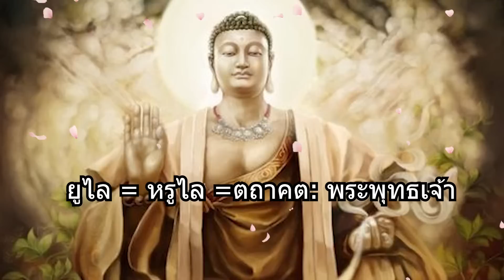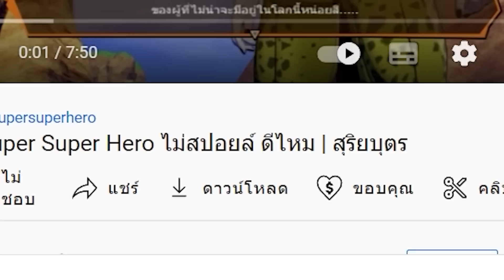พุทธประวัติ สุริยบุตร EP1 ประวัติ ศากยวงศ์ ต้นตระกูลของศากยมุณี สรุป พระพุทธเจ้ามหาศาสดาโลก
ฟังสรุป พุทธประวัติ พระพุทธเจ้า มหาศาสดาโลก ทุกตอน

Playlist ทั้งหมด God of War Ragnarök God of War Ragnarök

เครโทส vs ธอร์ God of War Ragnarök ไทย - Part 1 เปิดมาก็เดือดแล้วPS4 Pro | สุริยบุตร เรื่องเล่า
รับส่วนลด Future Skill เพียงกรอกโค้ดตามนี้
Buffet Pakage Code : AFFSURIYA
แพ็คเกจรายปี :
Coures Pakage Code : AFFSURIYA1
แพ็คเกจรายคอร์ส :
คอร์สแนะนำ
NFT

Song: Thailand Inspired Music for Vlog